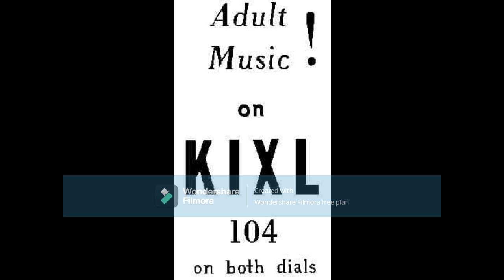KIXL Radio Excerpt 2. Reporter Clate Holm at Love Field.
The reporter is Clate Holm who was at the Parkland Conference and went to Love Field to watch Air Force One depart from Dallas.